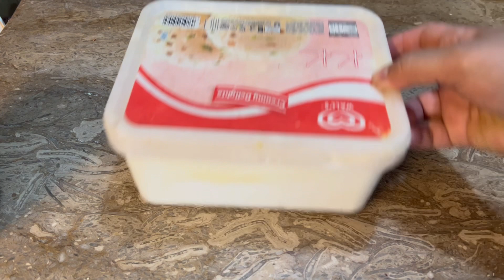High Quality Desi Ghee Ghar Par Banayay || Step By Step Recipe By Tayyba’s cuisine.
Today i made a high quality Desi Ghee at home . It’s an easy and quick of making healthy and natural Ghee at home by a great method . Hope you will like this video.